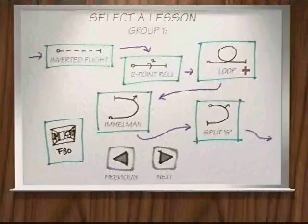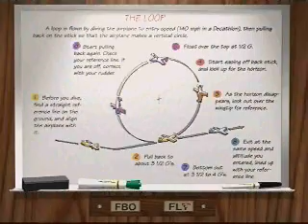PC Player - Flight Unlimited Gameplay + Review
Ein Zusammenschnitt der Flight Unlimited Testvideos... das ist so ein Durcheinander dass ich mal nach einer logischen Reihenfolge geordnet habe.